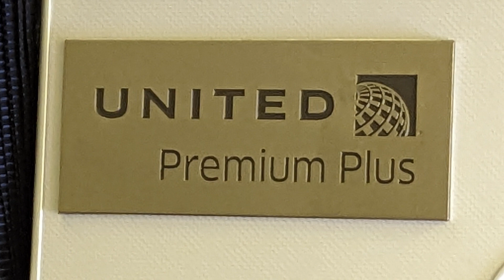Rochester to Geneva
Flights to Geneva Switzerland